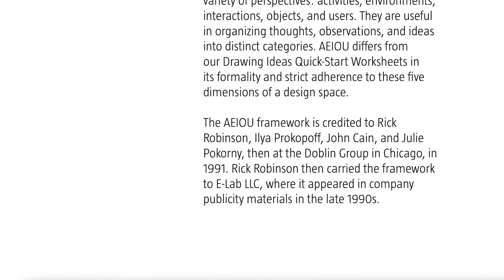Caja de herramientas: Método AEIOU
AEIOU es un marco interrelacionado que guía a los diseñadores a pensar en un problema o escenario desde una variedad de perspectivas: actividades, entornos, interacciones, objetos y usuarios. Es útil para organizar pensamientos, observaciones e ideas en categorías distintas.
El marco AEIOU se le atribuye a Rick Robinson, Ilya Prokopoff, John Cain y Julie Pokorny, del Grupo Doblin en Chicago, en 1991. Rick Robinson luego llevó el marco a E-Lab LLC, donde apareció en materiales publicitarios de la compañía a finales de los noventa.